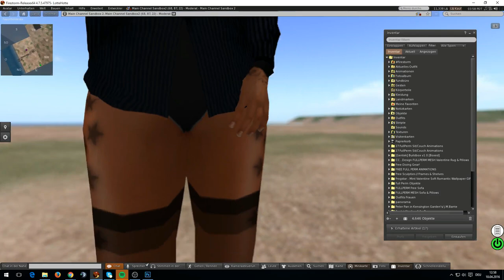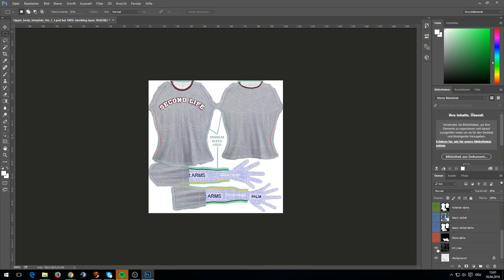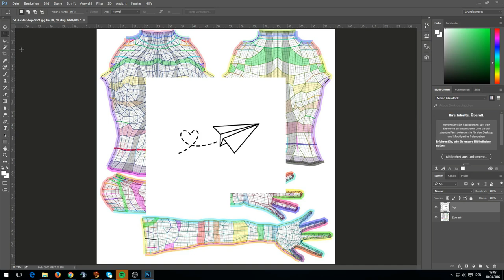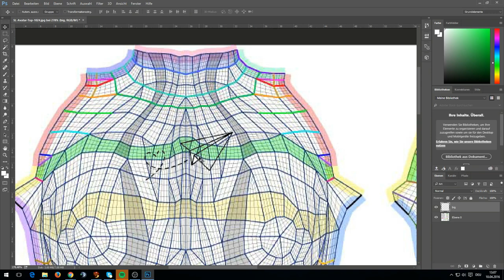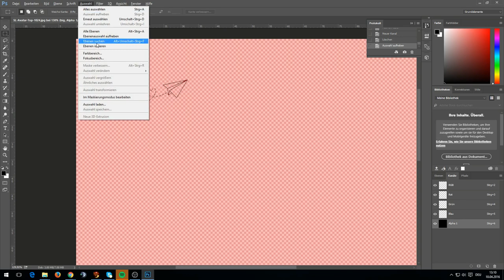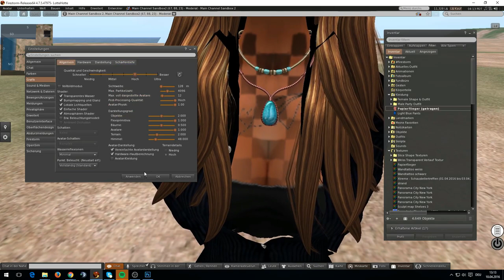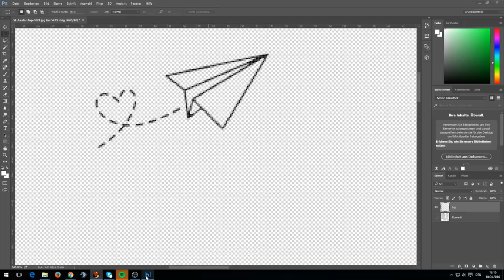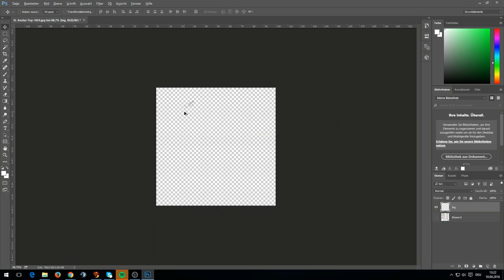Let's Play Second Life #78 - Tutorial Tattoos erstellen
Hey Leute,
bisschen verpixxelt wird heute unser erstes Tattoo erstellt.
Im nächsten Video probieren wir es mal mit einer Vector Grafik :-)